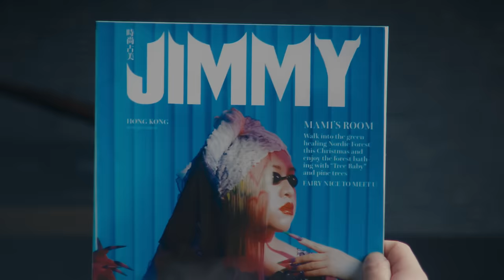樹莉² Serrini - 《有錢嘅女人》"Rich Women" (Prod. SILVERSTRIKE) Official Video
It's a state of mind.

《有錢嘅女人》Prod. by SILVERSTRIKE
曲詞 SERRINI
編監 SILVERSTRIKE

有錢嘅女人 越有錢嘅女人
有錢嘅女人 我洗要你啲碎銀
有料嘅女人 會越有錢嘅女人

有料嘅女人 變做有錢嘅女人

小姐有脾氣 有小姐嘅收入
揀邊個陪我 要車出再車入
少錢會嫌棄 夠多先會扤實
專登去陪你 最好plan夠充實

小姐發脾四 要衝突 衝突
HELL NO我唔再話 「搵日 搵日」
藐都費事 睇你「人廢 心柒」
小姐要順氣 要遺棄啲死物

因為
窮唔係問題呀
係無grace呀
無料都唔係問題呀
係以為自己有呀

有錢嘅女人 …
I mean, u get the point

小姐要專注 amen 所有閒人擊落
有機會可以陪我 玩一世做煙幕
搵啲細藝消磨時間get a life唔寂寞
天大地大 just catch up
Knock knock

Who’s there? 啊邊個想要跣我
煽起埋Dr Leung 佢冚唔熄嘅心火
欸hang on bitches 食粒茵果
Dejavoodoodomeafavour every day I’m better
~可*

Breathe in
Breathe out
Prosperity
I’m blessed

有錢嘅女人 我點會理啲次等
有料嘅女人 配做有錢嘅女人

有錢嘅女人 女要更加勇敢
有料嘅女人 要做有錢嘅女人

I’ve got you girls
Fuck them all

MV CREDIT:

Starring: Serrini, Mak Pui Tung

Director: Kendra Koh
Producer: Victor Wong
Typography and cover design: Venus Cheung

Director of Photography: FUKPAKJIM
Focus Puller: Ka Wai
Camera Assistant: Pam Man Wai, Ip Tsz Hin

Gaffer: Hero Poon
Electrician: Randy Lee, Tim Tam, Wong Kai Chiu
DIT: WW

Art Director: Ip Siu
Assistant Art Director: Kumi Tong
Art Team: Joan Leung, Bobby Cat, Caster So, Alex Wong, Neo Man, Jonas Fong

Stylist: JPG
Styling assistant: Zoe Kwok

Makeup Artist (Serrini): Deep Choi
Hair Stylist (Serrini): York Ngan

Makeup Artist (Mak Don & dancers): Heisan Hung
Hair Stylist (Mak Don & dancers): Don Don

Production Manager: Terri Li, Miaow Ng
Production Assistant: Monkey Lee, Tao, Suen MK, Simon Tso

Choreographer: PTA HK
Dancer: Cherry, Gina, Godric, Lejoes, Milk Lai, Zoe

Editor: Kendra Koh
Colorist: Eric Chan @The Ukiyo Studio
Online Editor: Mok

Still Photographer: Lam Ting Hin
Behind the Scene: Aukho
Artiste Assistant: Noah Ho

Special Thanks: Puyi Optical
Venue Support: WWF